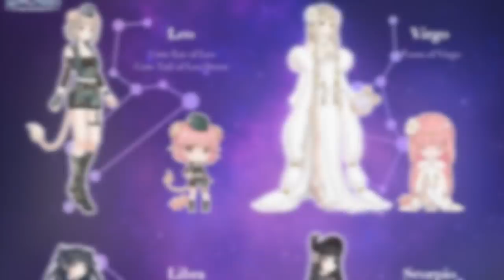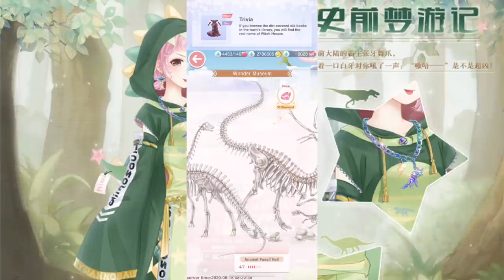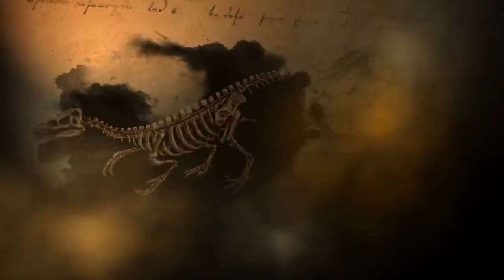Love Nikki [CN] - NEW ZODIAC SUIT!! (ft. Elegant Libra)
🌸SOCIAL MEDIA! 🌸

Main creators: athena, esteric, syngtu, Elli Miku
Helpers: apastrofae, KawaiiCubby, Tawaki )
➳ Check out Love Nikki's Official Facebook Group for more guides and help
➳ Check out @nikkisofcolor on Instagram for creative and cool ways to style dark-skin toned makeups!

🌸EVENT INFO 🌸
New Zodiac suit is coming to the CN server! She is the gorgeous, Elegant Libra! Also coming with her is the long forgotten event, WONDER MUSEUM!